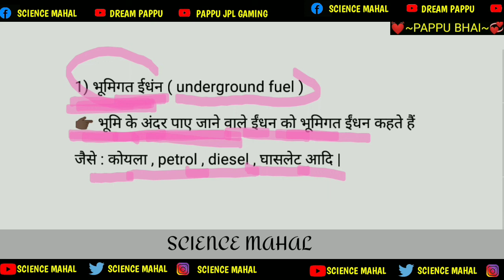भूमिगत ईंधन किसे कहते हैं | indhan kise kahate hain | bhumigat indhan kise kahate hain | pappu bhai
PLEASE NO USE
title
Description